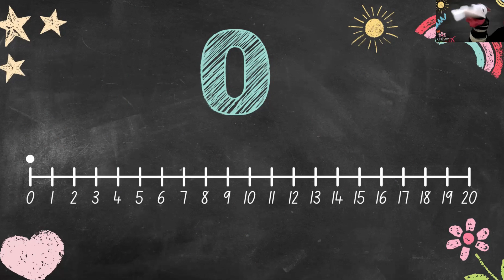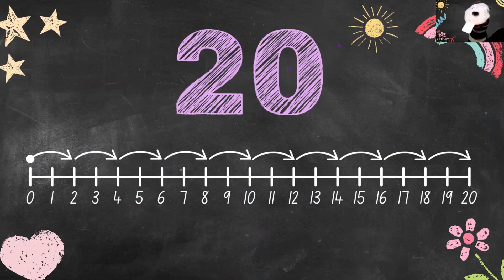Help Me Count By 2: 1st and 2nd Grade Math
Welcome to Chewy’s Class. Skip counting math is a fun and useful way to help children learn multiplication and addition. In 1st and 2nd grade, children are typically taught to skip count by 2, 5 and 10. Skip counting by 2 means counting up in twos - 2, 4, 6, 8, 10, 12, 14, 16, 18, 20.

To make learning to skip count by 2 more fun, you can use songs, rhymes and games. For example, you can sing a song that counts up in twos, or play a game where you challenge your child to count up in twos as quickly as possible.

Another way to help your child learn to skip count by 2 is to use visual aids, such as a number chart. You can point to the numbers as you count up in twos, and encourage your child to join in.

Remember that repetition is key when it comes to learning. The more your child practices skip counting by 2, the more comfortable and confident they will become with the concept.